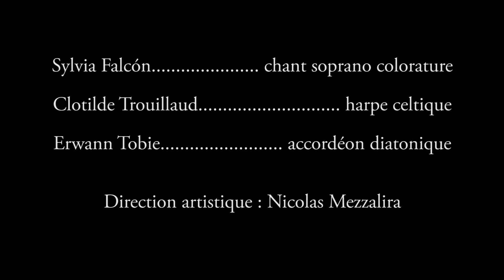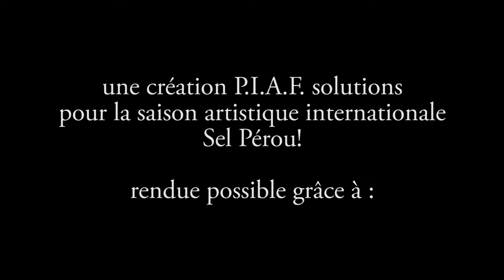Extrait 12 Amor de mis amores La Foule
Trio Puku Puku "Parole de Rossignol"
un dialogue inédit entre la voix des Andes et les musiques de Bretagne
extrait live - Concert dans la cour du château de Ranrouët le 09 août 2022

Sylvia Falcon - soprano péruvienne - chant lyrique colorature
Clotilde Trouillaud - harpe celtique
Erwann Tobie - accordéon diatonique
direction artistique : Nicolas Mezzalira

une production Solutions PIAF
dans le cadre de la saison culturelle internationale SEL PÉROU!
du Musée des Marais Salants de Cap Atlantique

avec le soutien de l'Ambassade du Pérou au France et de la ville de Saint- Lyphard (accueil du projet en résidence artistique)